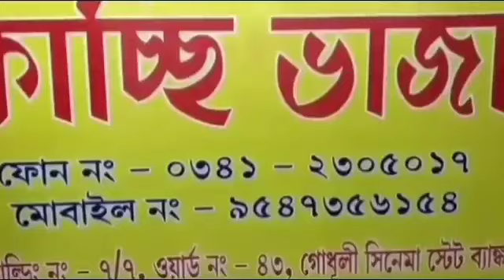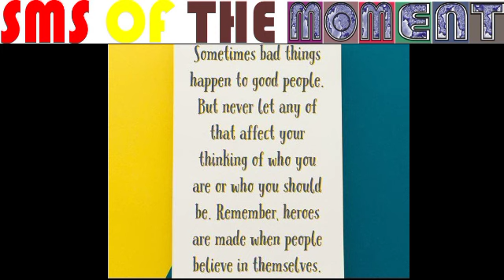11th Jan 2021 English#ASANSOL/POLICE STATIONS/FARMERS/CPM/BJP/TMC/CONGRESS/DEAD BODY/MORE IN ENGLISH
REPORTED BY VIKAS PRASAD/SUNITA MAHATO/WASIM KHAN/ANKIT SRIVASTAVA/SURJIT SEN GUPTA/MANOJ SHARMA/RAMANAND PASWAN WITH CAMERAMAN MANTHAN PASWAN EDITED BY KAYNAT NAZIR For News Moment on 11th Jan 2021 English#ASANSOL/POLICE STATIONS/FARMERS/CPM/BJP/TMC/CONGRESS/DEAD BODY/MORE IN ENGLISH , under Asansol Municipal Corporation Dist -Paschim Bardhaman West Bengal Contact For More Details Editor(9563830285) & Dy Editor (Mkt) Sunita Mahato(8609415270